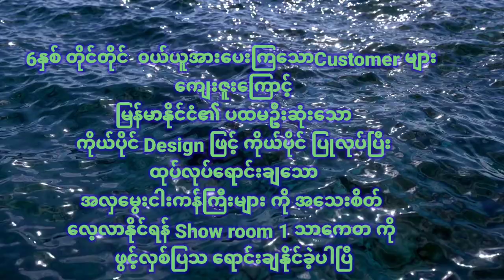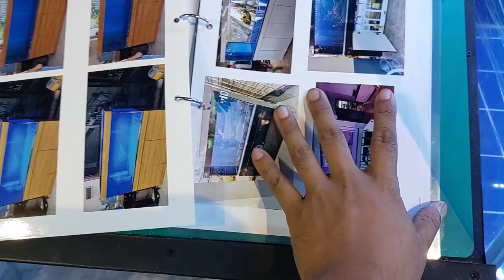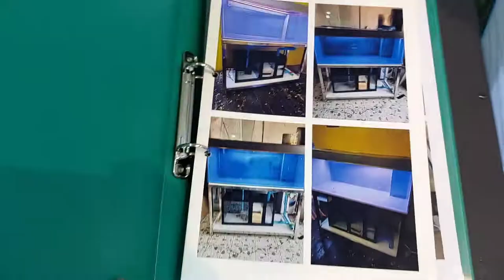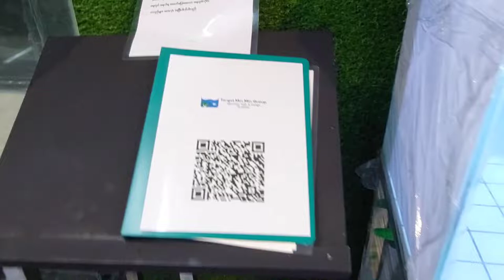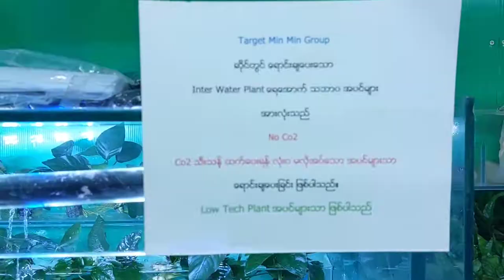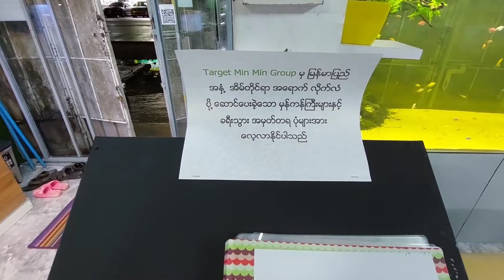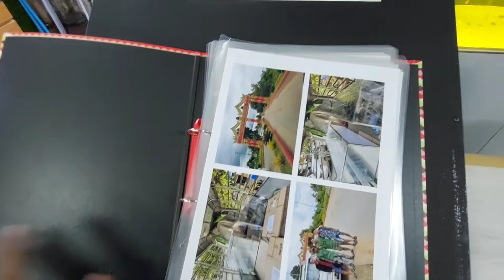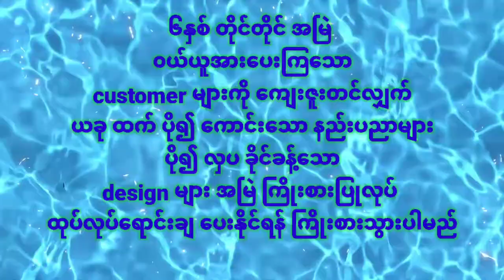Show room 1 Tharkata , Yangon, Myanmar